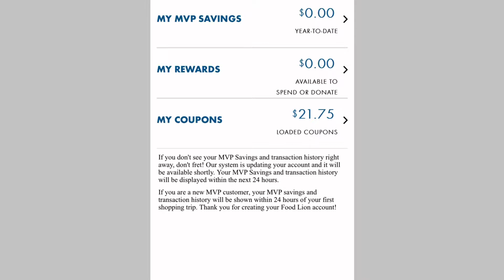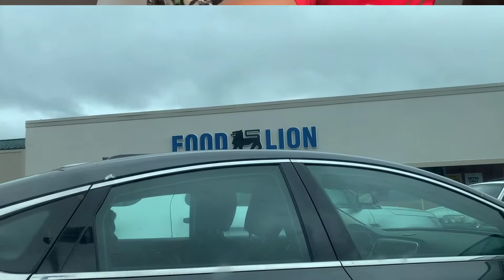Budget & Shop With Me | DITL Vlog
I appreciate you guys so much for taking the time &&’ watching !

IG : 10.5beauty | FB Page : 10.5 Reasons Why

Outro Music : Keep it G - Konscience Beats & Bo Jackson

Are you guys familiar with my content ?
Our family consists of :
Ally (My daughter)
Dre (Her Dad)
Auntie Del (My sister)
Nana & Papa ( My parents)
Uncle D & Sky ( My siblings )

Thanks again for watching ! See u guys soon ! Leave me comments on your remarks and what u want to see next !